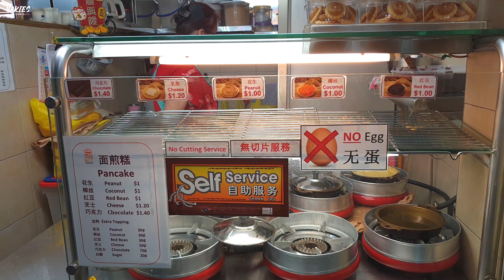BREAKFAST CRISPY PANCAKE • MIN JIANG KUEH